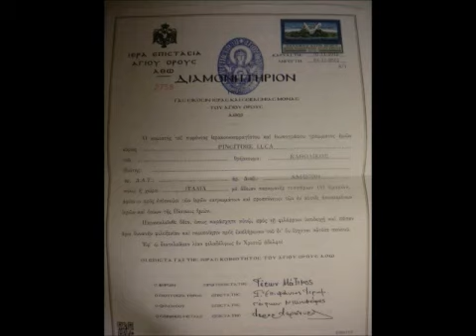Monte Athos 2012